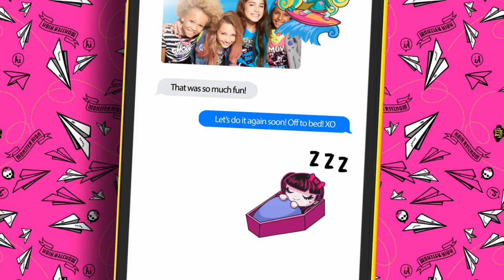New Monster High™ Stickers for iMessage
Electrify your messages with these creepy cool Monster High™ stickers!  Frankie Stein™, Draculaura™, Cleo de Nile™, Clawdeen Wolf™ and Lagoona Blue™ join together in a fun, animated sticker pack to help take your conversations to the next level.